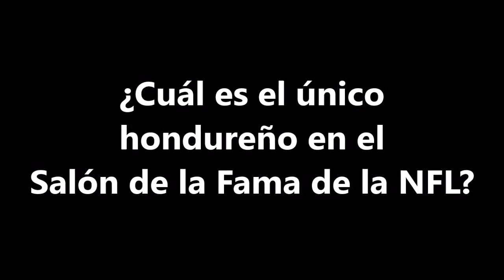Steve Van Buren - Honduras Hurricane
El único hondureño en el Salón de la Fama de la NFL, es considerado héroe de la ciudad de Filadelfia